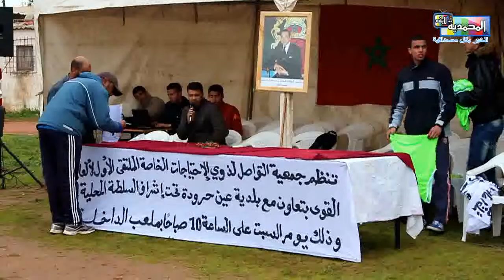جمعية التواصل لدوي الإحتيجات الخاصة تنظم دوري في كرة القدم بعين حرودة